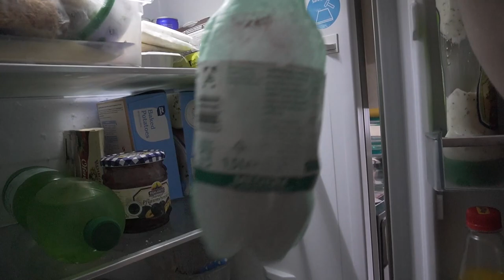Mein Neuer Kühlschrank | Amica Kühl-/Gefrierkombination KGCL 387 150 E / VC 1752 AX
Bei Amazon
Marke: Amica
Fassungsvermögen: 262 Liter
Rauminhalte der Kühlfächer: 187 l
Rauminhalte der Tiefkühlfächer: 75 l
Konfiguration: Gefrierfach Unten
Energy Star: 4 Stern
Energieeffizienzklasse (Skala) E (A bis G)
Farbe: Weiß
MASSE & GEWICH
Tiefe 55 cm
Besonderes Merkmal Superkühlfunktion, 1 VitControlPlus Schublade, FrostControl, Abtauung: manuell
👍🖖🤟🛒 Mein Equipment 🛍️👍🖖🤟
Ihr habt Bock mit mir zu zocken oder zu texten? Kein Problem:
PSN: odin_ase
Steam: odin_ase